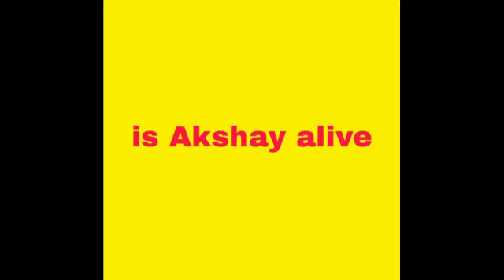KUNDALI BHAGYA || AKSHAY करेगा BOSS को CALL "ऐसे होगा खेल के खिलाड़ी का खुलासा"